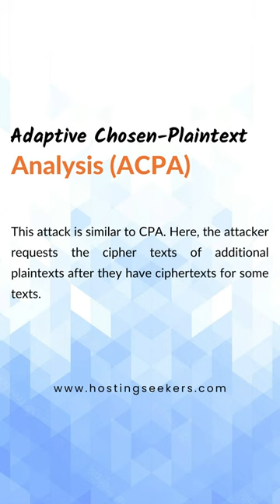Cryptanalysis And Types of Attacks | Web Server Attack | Network Security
Cryptanalysis is one of the most common ways to attack data security. It can be used by cybercriminals and malicious hackers as a way to crack passwords for entry into computers as well as gain access to certain files. There are many types of cryptanalysis attacks; while they all have their own specific way of breaking some code, the ultimate goal is still to break it.

In this video we have explained cryptanalysis and type of attacks.